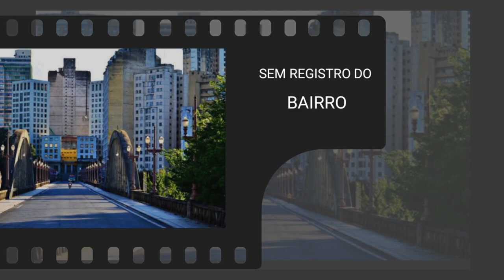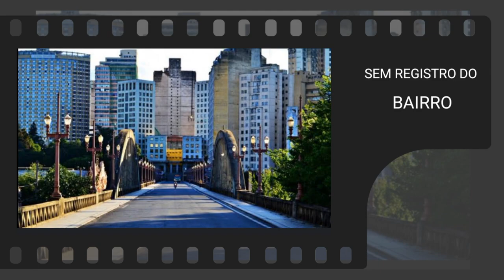Conheça 4 bairros de Belo Horizonte Canal PH variedades